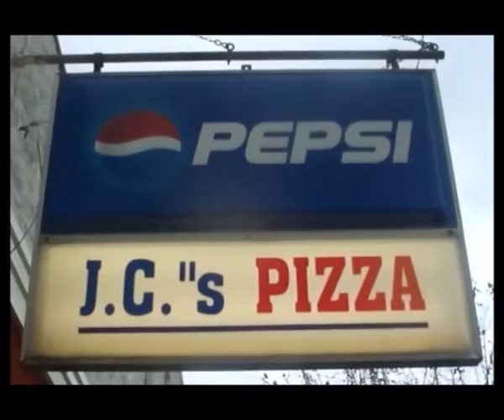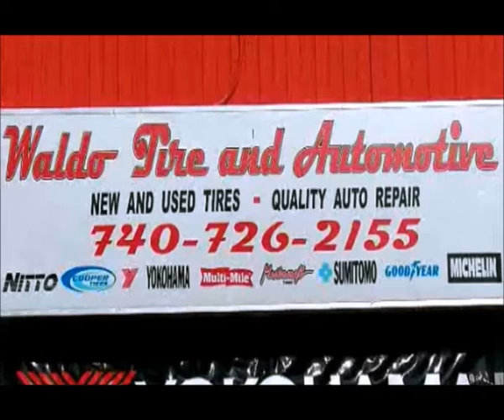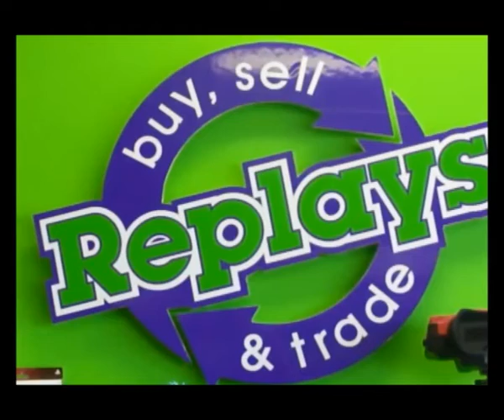Down for the Count w/Michael Rothschild and Joe Bruizer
Michael Rothschild and Joe Bruizer recap Summer Chaos and set the course for Gauntlet for the Gold.